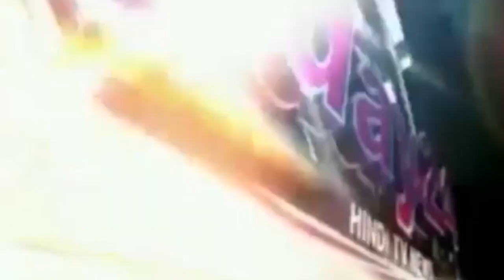छापेमारी कर एक पिक अप शराब बरामद -Today24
मोकामा थाना क्षेत्र के पास शिवनार गांव में मोकामा थाना अध्यक्ष कैसर आलम और उनकी पूरी टीम के द्वारा छापेमारी कर एक पिक अप शराब बरामद किया गया यह शराब बेगूसराय के रहने वाले नीतीश कुमार का है इस संबंध में मोकामा थाना के प्रभारी कैसर आलम के द्वारा छापेमारी जारी है

T.V. News

Application.

views!!!

News."